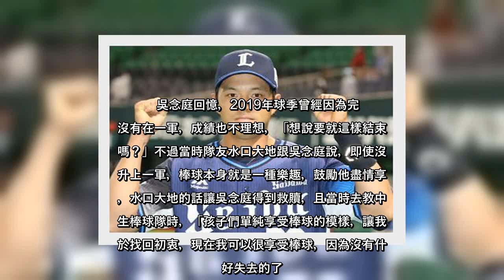✅ 日職西武獅隊吳念庭近期手感火燙，今天更是敲出本季第3轟，他接受日本週刊專訪時表示，2019年曾經想要放棄，不過現在轉念更...